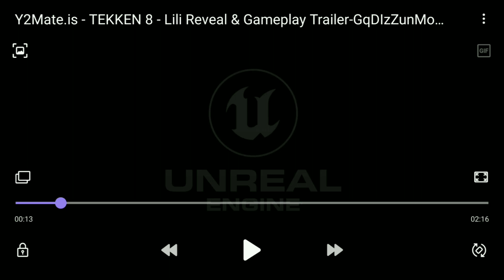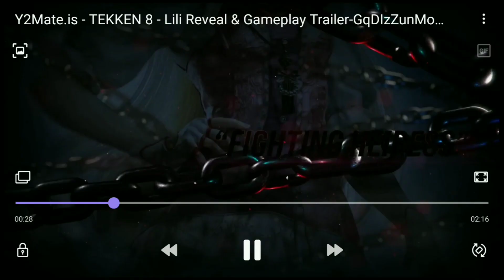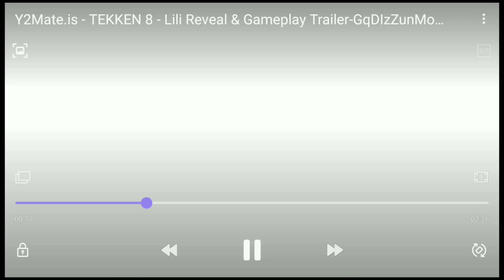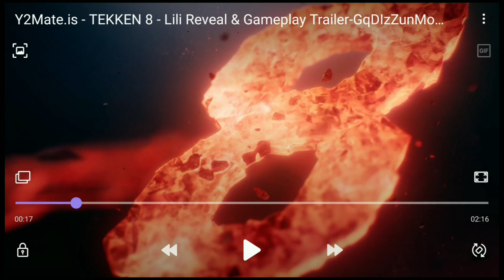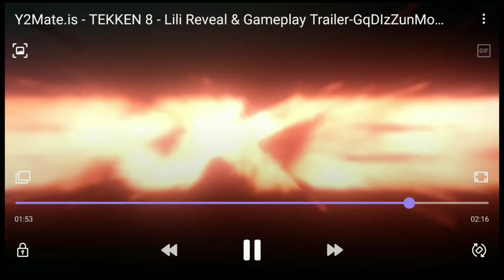T8 | SALT MIGHT ACTUALLY MAKE ME LIKE LILI MORE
Lili was just revealed at the Mixup TWT Master's event in Lyon, France a few days ago. Not that this was unexpected or anything, lili is one of the most popular characters in Tekken and her friendly rivalry with Asuka kinda guaranteed a spot for her in the game. It's great to see her back! Lili fans must be so excited.